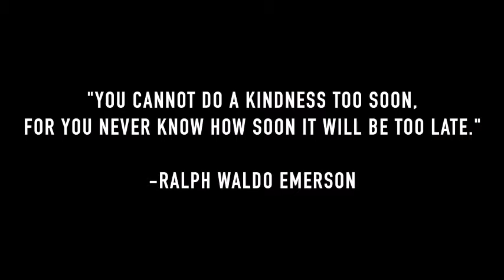Character & Citizenship: Acts of Kindness Video